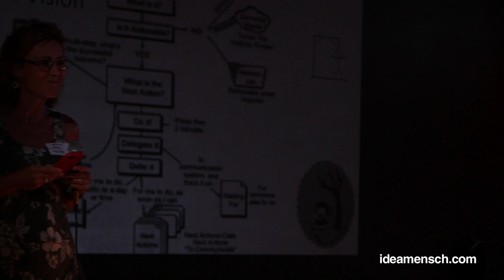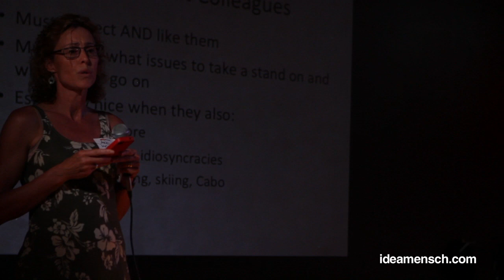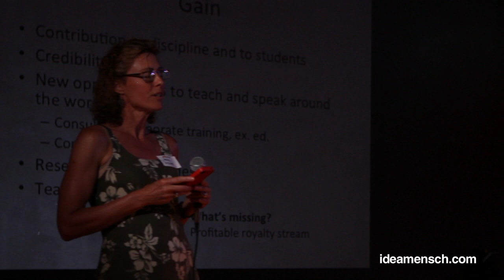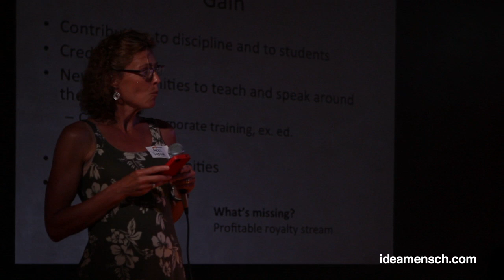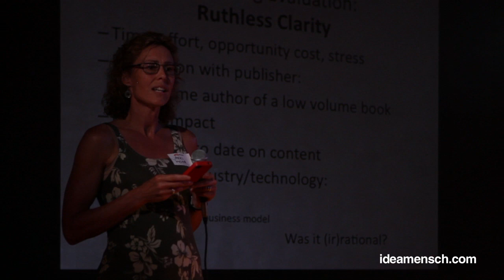The Three Acts of Bringing an Idea to Life - Jakki Mohr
University of Montana Professor and Author Jakki Mohr talks about the three acts of bringing to life an idea. Using analogies such as character development, plot development and resolution - she defines what it takes to validate an idea without having to fully execute it. Recorded at IdeaMensch Missoula.